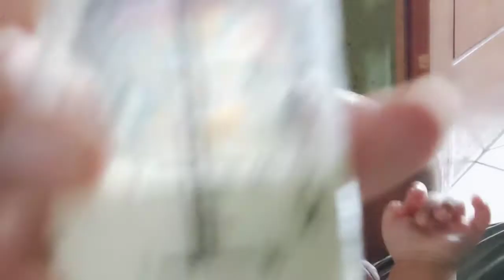Eksperimen Menenangkan Bayi Menangis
Seketika Bayi Akan Diam Bila Tau Penyebab Nangisnya dan Tau Penanganannya.